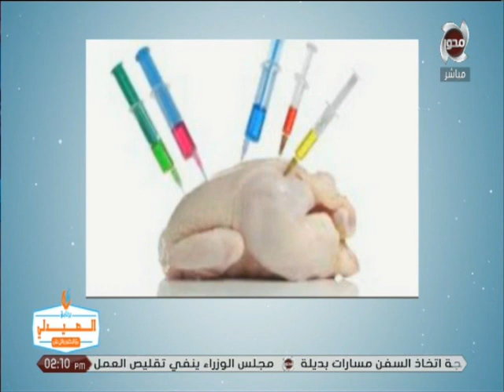منظمة الصحة العالمية تحذر من أكثر من 200 مرض تنتقل من الحيوان إلى الإنسان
الصيدلي | منظمة الصحة العالمية تحذر من أكثر من 200 مرض تنتقل من الحيوان إلى الإنسان
تقديم : د / وائل علي